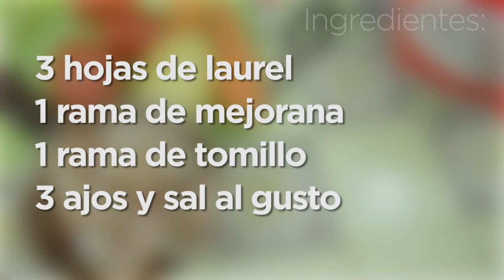Caldo de camarón fácil 💜💜💜 Las Recetas de Rosy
El caldo de camarón fácil tiene un sabor inigualable, perfecto para consentir a los que más quieres o en una ocasión especia, de seguro que a todos les va a encantar, cocina natural, las recetas con camarones son deliciosas, este es un caldo de camaron cantinero, comida mexicana hecha con mucho amor.

Ingredientes:
1/2 kg camarón con cabeza
1 1/2 zanahorias
1 papa
3 jitomates
1 chile guajillo
1/4 de cebolla
1 rama de apio
3 hojas de laurel
1 rama de mejorana
1 rama de tomillo
3 ajos y sal al gusto

APARTADO POSTAL
Cuernavaca Morelos

▼ Sigue leyendo ▼